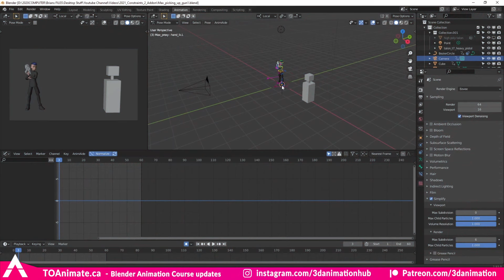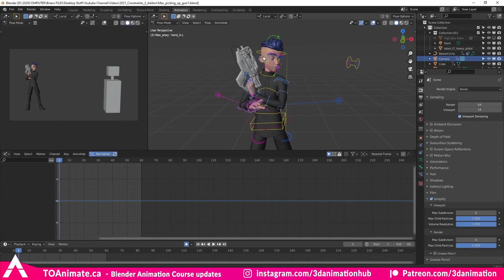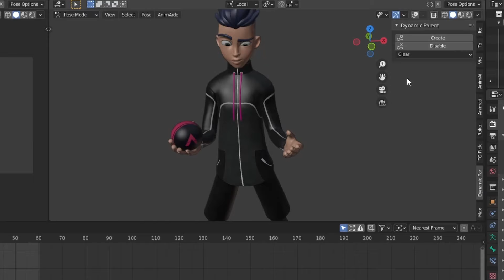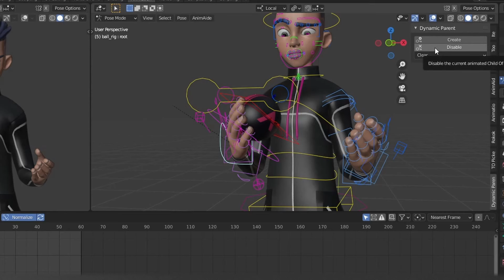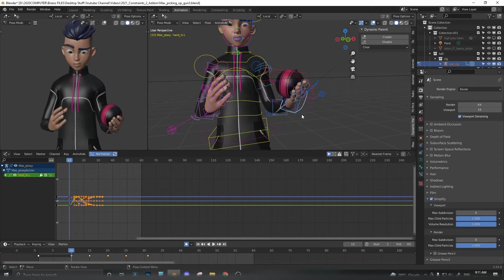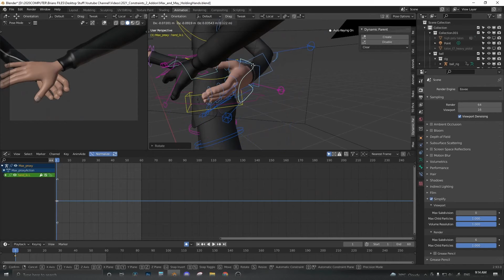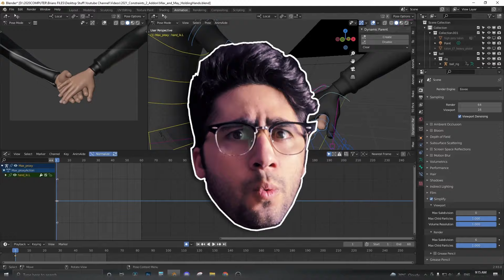Want to Avoid Constraint HELL? Try This.. | Dynamic Parent Addon - Blender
Description: An addon that makes using constrains in Animation NOT a living hell! In this video we take a look at the Dynamic Parent Addon for Blender and how it could save lives 😂

✅ (2 FREE weeks of SkillShare, this includes my Premium Workshop & thousands of others!)

💻 If you want to make a cool Website Fast I suggest Wix

Grab your free Gumroad goodies in the Description and most importantly of all..
~ Happy Animating

0:00 - Context
0:40 - Making the Child Of constrain faster (responding to a Comment)
2:03 - Download Dynamic Parent Addon
2:40 - Constraining a Ball to hand then the other
4:40 - Constraining two hands together